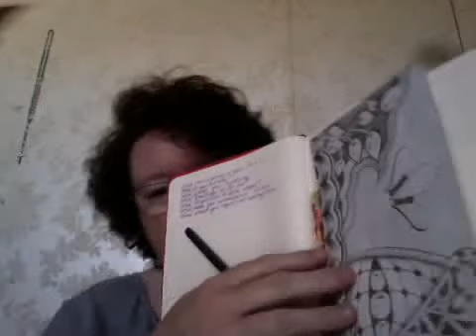A Variety of Stuff for 2014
Just a "new stuff for 2014" video. My apologies about the links, but here are the books again so that you have the titles/authors.

Etiquette and Espionage by Gail Carriger
Across the Universe by Beth Revis
Beauty Queens by Libba Bray
Between the Devil and the Deep Blue Sea by April Genevieve Tucholke

Have you read any of these books? Other suggestions?